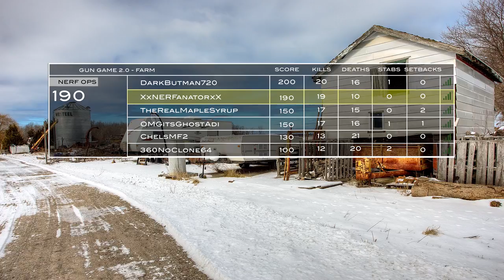Nerf meets Call of Duty Gun Game 2 0 First Person in 4K! - nerf war: nerf meets minecraft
Welcome to the official YouTube channel of Rocco Piazza and Family. My name is Rocco and I'm seven years old living in Corona California, I picked up a scooter at the age of five and fell in love with the sport.I am also very talented on hoverboard. I have an awesome family who are all a big part of my life. I love my family and friends and can't thank them enough for all the encouragement and support. I will always do my best to promote and keep people involved in the sport. My vlogs will follow the journey of my life with my family and friends.